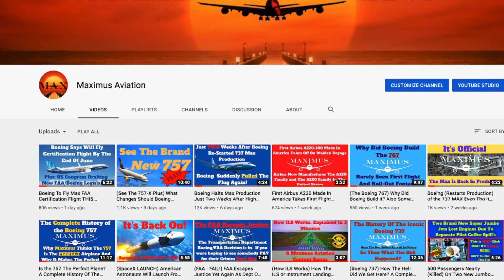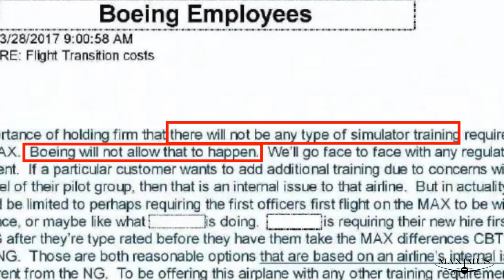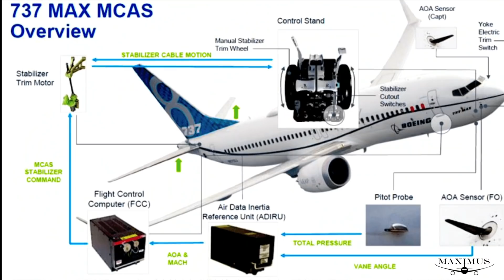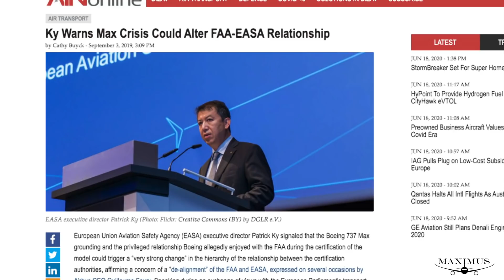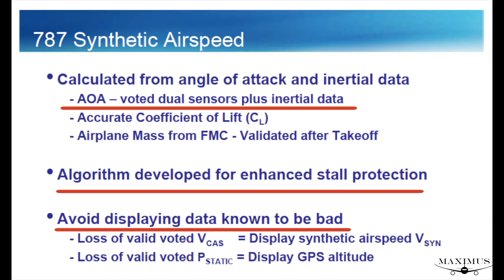EASA hints MAX may NEVER Fly In The Skies Over Europe Ever Again. That Has Boeing Worried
The European Aviation Safety Agency Tells Boeing and the FAA that software updates will not be good enough.  They are telling Boeing they need to replace MCAS with better flight computers and to add Angle Of Attack Sensors before the Max will be able to fly over the sky of Europe again.